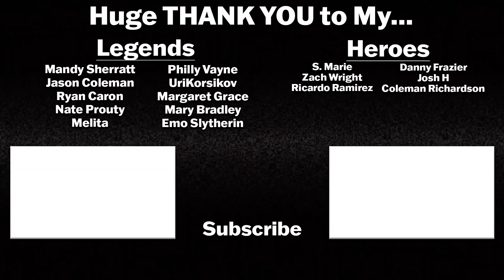THE BOYS PRESENTS: DIABOLICAL - Official Trailer Reaction!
THE BOYS PRESENTS: DIABOLICAL is an animated anthology series set within the world of The Boys! It will be eight episodes, each episode will be written and animated by different hands. Some writers include: Awkwafina, Garth Ennis, Eliot and Ilana Glazer, Evan Goldberg and Seth Rogan, Simon Racioppa, Justin Roiland and Ben Bayouth, Andy Samberg, and Aisha Tyler. Confirmed cast members includes: Jason Isaacs, Aisha Tyler, Don Cheadle, Kumail Nanjiani, Awkwafina, Kieran Culkin, Seth Rogan, Evan Goldberg, Christian Slater, Justin Roiland, Andy Samberg, Kenan Thompson, Chace Crawford, Ilana Glazer, Eliot Glazer, Giancarlo Esposito, Kevin Smith, Ben Schwartz, Elizabeth Shue, Antony Starr, Simon Pegg, Michael Cera, Youn Yuh Jung, and Masin Pedrad.